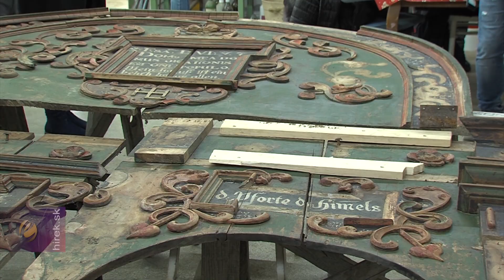Egyedi felfedezés Bártfán a templom kapujának restaurálása során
Bártfa. Regénybe illő felfedezés történt az UNESCO Világörökségbe tartozó Bártfán. Az észak-szlovákiai város főterén található Szent Egyed-bazilika későreneszánsz kapujának restaurálása során fedezték fel azt a Hunyadi Mátyás korából származó címeres kaput, amit ebben az esetben az újnak mondható 1655-ből származó kapu rejtett.